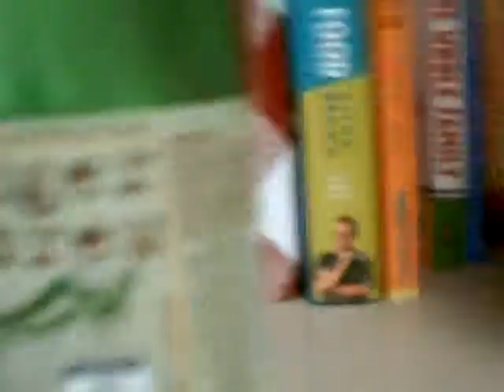Blend It Taste It St Patricks Day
Its A St Patricks Day special for this episode. So for the special, I blended Cabbage, Corn Beef and Ginger Brew. It's like Gingrail but not as good. lol.